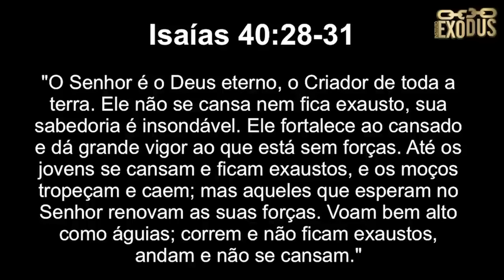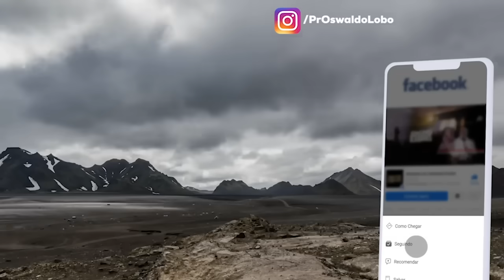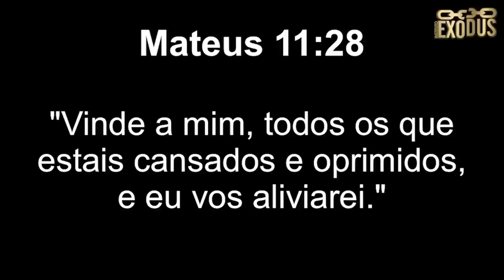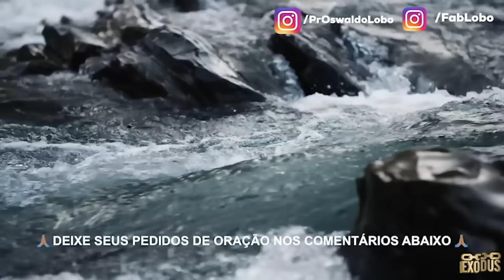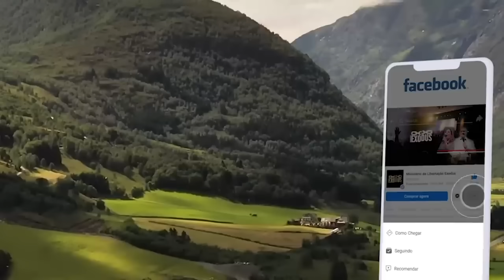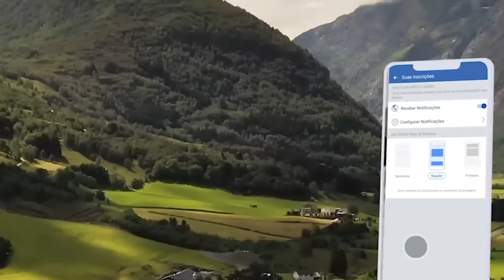ORAÇÃO FORTE da MANHÃ (27/12) - RENOVADOS PELO ESPÍRITO DO SENHOR!